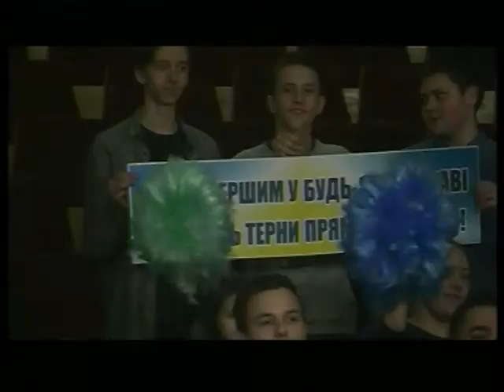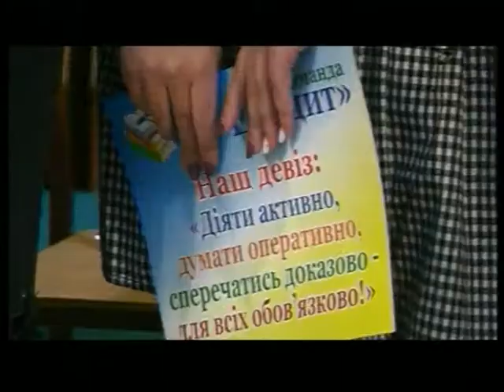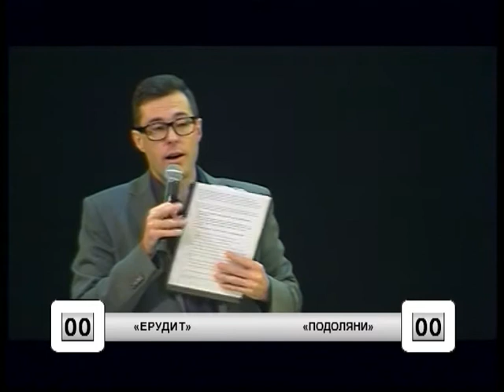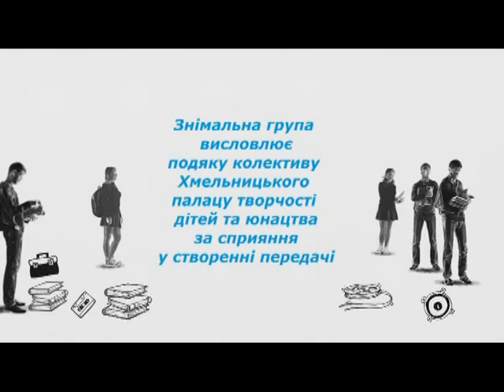02.12.17 Битва шкіл Сезон осінь